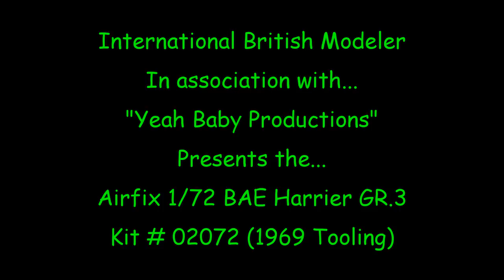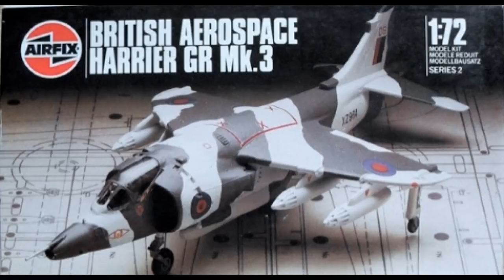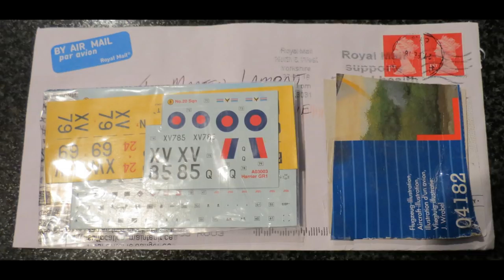Airfix 1/72 HS Harrier GR.3- "Full Build + Final Reveal" (4.5.18)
This is my full build and "Final Reveal" video for the Airfix 1/72 Harrier GR.3 kit # 02072 Tooled in 1969, that is my second entry into the "Hawker Harrier 50th Anniversary Buddy Build" hosted by myself.

This is an old kit in a 1982 reboxing, that was a second-hand kit passed onto me. The kit had been poorly attempted by the previous owner, who gave up at the start.
The decals were dark yellow and unusable, the canopy was thick and misty and the horizontal stabilizers were missing.

The copyright to the music contained within this video is solely to the original composer, I claim no rights to it whatsoever.